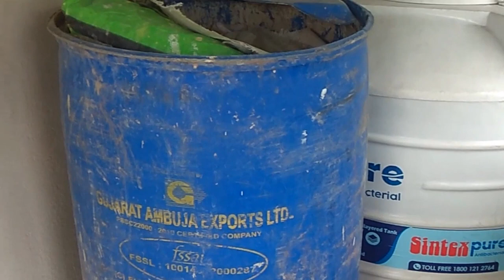blog#2...#2022....m first Wall painting...small rooftop picnic 💖💐❤️